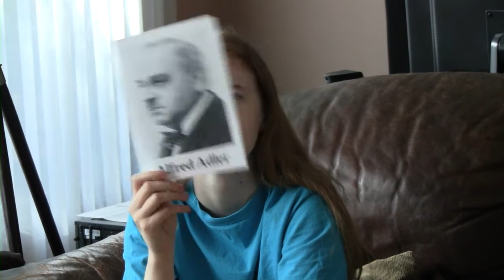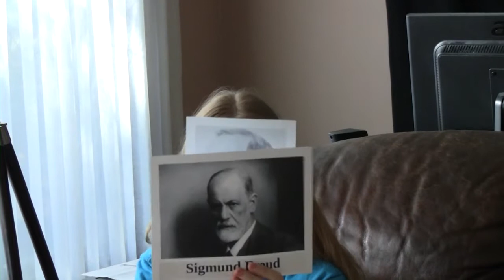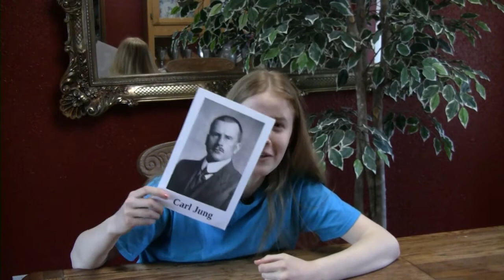Psychology Bloopers #3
Outtakes, mistakes, and bloopers from our high school psychology series. (This was from the Freud, Adler, and Jung episode.)